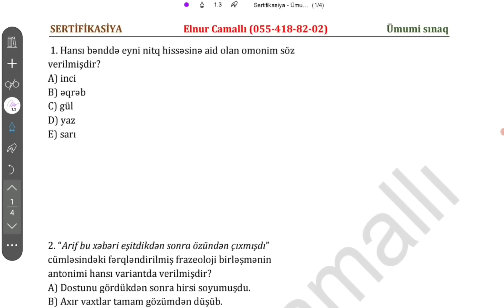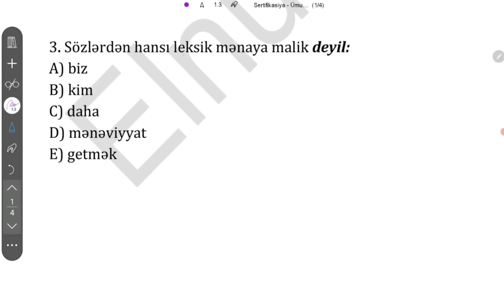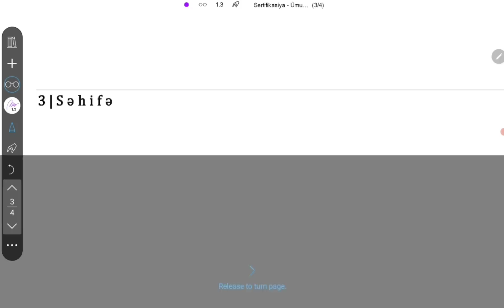20-24 İyun 2023 / Sertifikasiya / ibtidai Azərbaycan dili nümunə suallar - #30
Elnur Camallı əlaqə:
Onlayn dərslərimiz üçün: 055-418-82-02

Bu videoda Azərbaycan Respublikası Təhsil Nazirliyi tərəfindən keçirilən müəllimlərin sertifikasiyası imtahanına aid nümunə suallar və onların izahlarını paylaşdım.